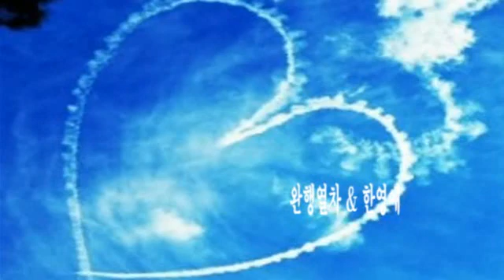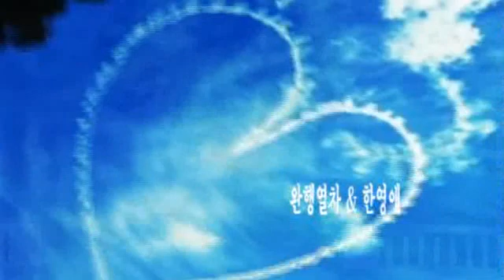완행열차 & 한영애